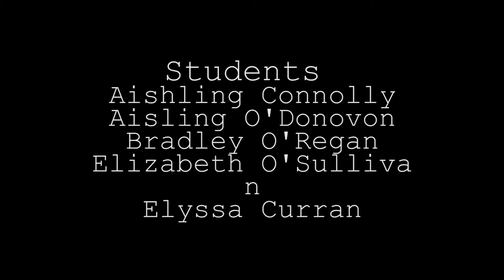Lesotho Links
Video created by TY's in Schull Community College.